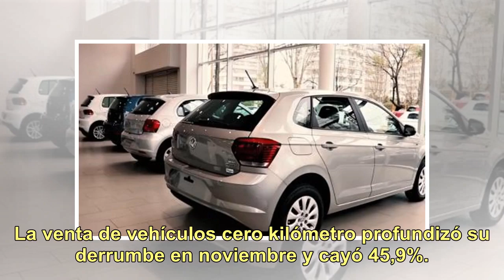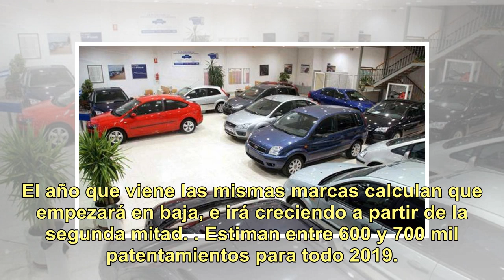Venta de 0 km: en noviembre cayó 46% y es el sexto mes consecutivo en baja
La venta de vehículos cero kilómetro profundizó su derrumbe en noviembre y cayó 45,9%. Fueron 39 565 unidades patentadas frente a las 73 145 del mismo mes de 2017, informó la Asociación de Concesionarios de la República Argentina (Acara).Leé tambiénIndustria automotriz: cuántos 0 km venderán las mar...